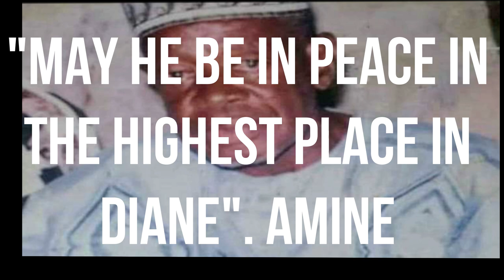SONINKARA MASOUNTOU DRAME, BADIARA CAMARA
GRAND GRIOT ELHADJI MASOUNTOU DRAME. KINGUI SAGONE SAT FOR BADIARA CAMARA BAMAKO MALLI BEFORE HE PASSED THE WAY. HIS KNOWN OF HIS TALENT OF SONINKARA HISTORY PARTICULARLY DIAWARA LE. ENJOY